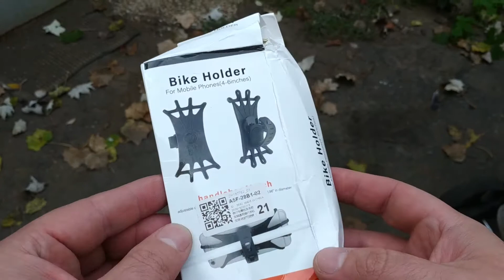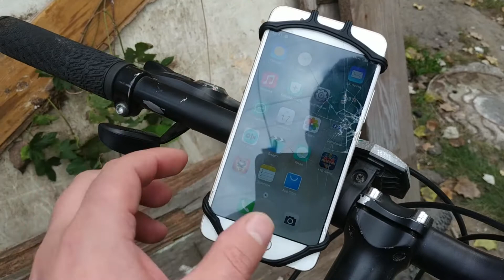Держатель для смартфона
Держатель для смартфона с алиэкспресс за 2$